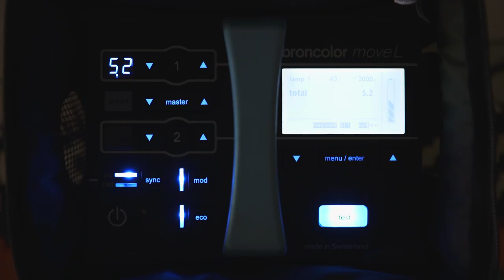Netflix: Wild Wild Country - Portraits of Ma Anand Sheela by Gabriel Hill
The documentary series Wild Wild Country is Netflix’ latest darling to generate mass hype. It takes viewers through a tumultuous period in American history that had been until recently all but forgotten.

The six-part series tells the story of the Rajneshees, an Indian “sex cult” led by Bhagwan Shree Rajnesh, whose members moved from India to rural Oregon in the 1980s.

For the residents of the town of Antelope, mostly ranchers and retirees, the arrival of thousands of beaming orange and red-clad devotees was a total shock. What followed involved the US’s largest ever bioterrorism attack, an assassination attempt and terrifyingly large gun stockpiles.

I was fortunate enough to have a portrait sitting with Ma Anand Sheela, the voice of Bhagwan and the most important character in this whole unbelievable story. It was her first portrait sitting ever.